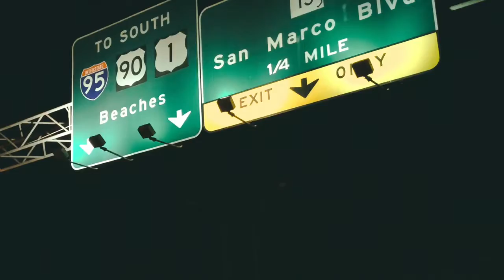Late Night Grind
🎶: Mic Drop - BTS feat Steve Aoki remix